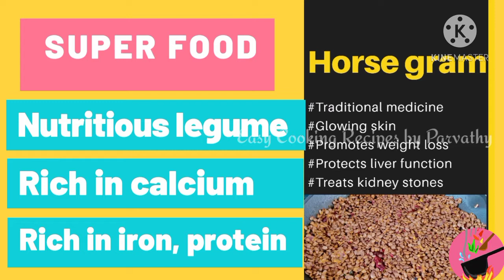Horse Gram Recipes | Muthira Recipes | Kollu Recipe | Ulavalu Recipe | Kulthi Recipes | Gahat Recipe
Three Recipes with Horse Gram
WEIGHT LOSS RECIPES TO BE INCLUDED WHEN WE ARE ON A WEIGHT LOSS PROCESS
മുതിര റെസിപ്പീസ്
vlog #62
Horse Gram is considered as a super food rich in calcium,protein and iron.
It is used as a traditional medicine to cure asthma, bronchitis, urinary problems and jaundice.
It treats kidney stones, good for liver functioning, heart, controls diabetes, glowing skin and helps in weight loss process.
So I request you to include this super yet readily available food in our diet.
Horse Gram can be taken in different forms and here I am depicting 3 east recipes of Horse gram.
1.Horse Gram/ muthira thoran/porial
2.Muthira mezhakkuvaratty
3.Horse gram rasam/muthira rasam9my favorite recipe)
Ingredients:
Horse gram-3 cups
grated coconut-1/2 cup
green chilly-4/5
curry leaves-handful
turmeric powder
pepper powder
coriander powder
asasafetida-1/2 tsp
salt-as per taste
oil
water
tamarind-gooseberry sized
We have to soak horse gram overnight or for 8 hours..
Wash properly and drain and pressure cook it by adding water and salt for 4-5 whistles.
open the cooker and run it through a strainer and seperate the cooked horse gram and water. Keep aside the horse gram water for making rasam.

Muthira thoran:
Heat some oil in a pan and splutter mustard seeds and red chilly...add finely chopped onion(1),green chillies(as per our taste) and handful of curry leaves. Saute for some time until it's color changes to light brown.
Add 1/2 tsp turmeric powder and 1/2 tsp red chilly powder. Saute until raw smell goes off. Add cooked horse gram and mix well..cook covered for 2-3 minutes.
Now crush 1/2 cup grated coconut,4-5 garlic cloves and 1/4 tsp whole cumin seeds. Now add this to the thoran and mix well ..cook covered for 5 minutes on medium flame and stir in between.
Horse gram thoran/porial is ready here.

Muthira Mezhakkupuratty:
Crush 1 large onion,5-6 dry red chillies, few pepper corns in a mixer grinder.
Heat some oil in a pan.
add the crushed mix and saute well until it's color changes.
add 1/2 tsp turmeric powder and saute...now add cooked horse gram and saute for 5-6 minutes on medium flame.
Muthira mezhakkuvaratty is ready here.

Muthira Rasam:For making rasam we have to soak gooseberry sized in water for an hour.
Heat some oil in a pot..Here I am using clay pot which gives an extra taste to our dish.
Splutter some mustard seeds and dry red chillies...Add some chopped onion,green chillies, crusged garlic cloves(5/6) and curry leaves and saute for some time..now add 1 tsp red chilly powder, 1/2 tsp turmeric powder, 1/2 tsp coriander powder, 1/4 tsp pepper powder, 1/2 tsp asafetida(hing). Saute for one minute and add horse gram water that we have kept aside after straining the cooked horse gram.
Bring it to boil...add the tamarind water and salt ..now bring it to boil for another 5 minutes on medium flame.. Our rasam is ready here..turn off the flame.

Hope you all like my recipes..Please try to include horse gram in your diet too..It offers extra benefits to our body..
HAPPY COOKING TO ALL.